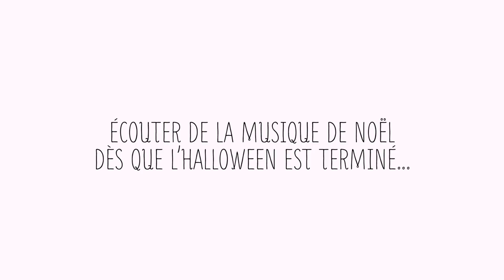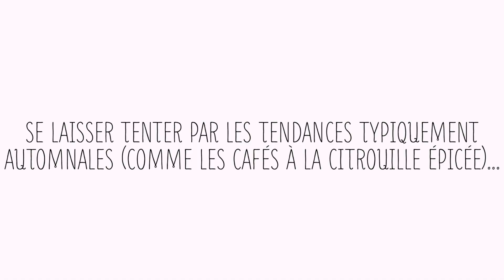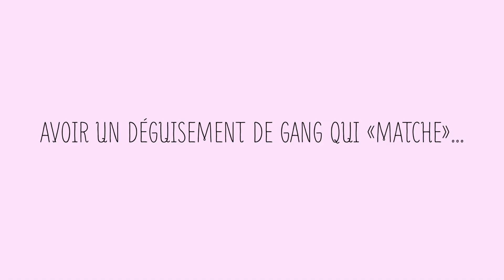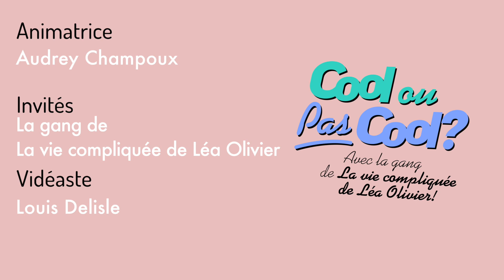Cool! ou Pas Cool! avec la gang de Léa Olivier, la série💫 | Magazine Cool!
Bienvenue sur la chaîne YouTube de ton magazine Cool!
On se voit le vendredi 12h (QC) et 18h (FR)!
À bientôt! 🌸